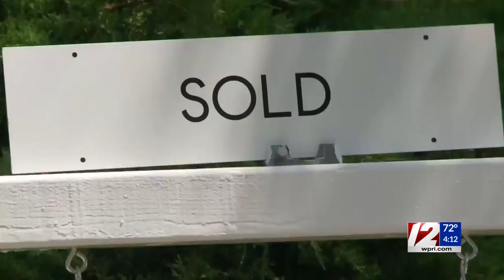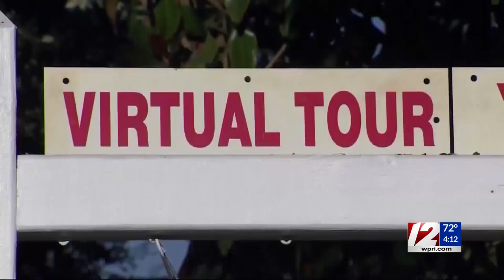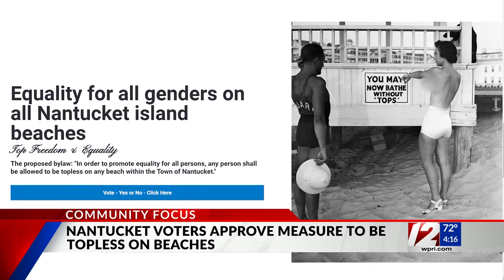Community Focus: Maura Healey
Massachusetts Attorney General and a candidate for Governor, Maura Healey, joined Kim Kalunian on 12 News at 4.